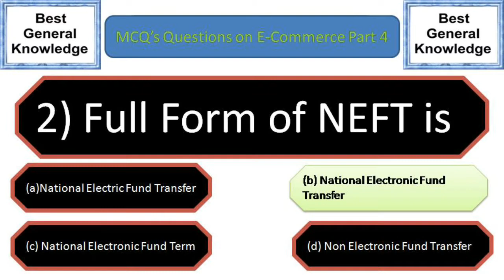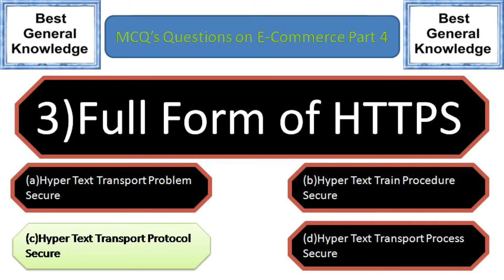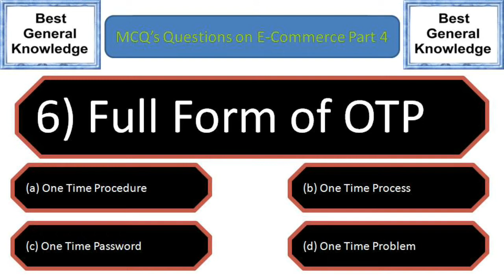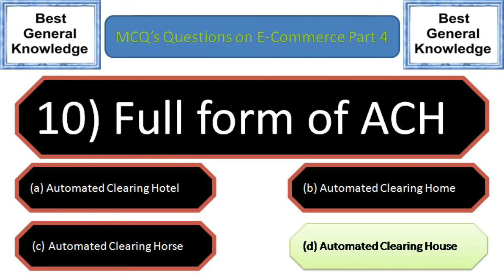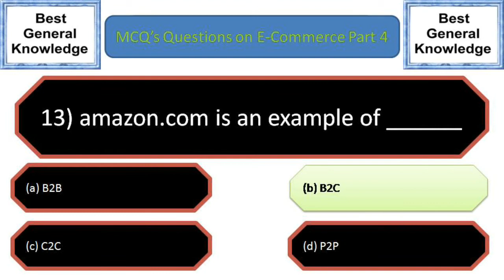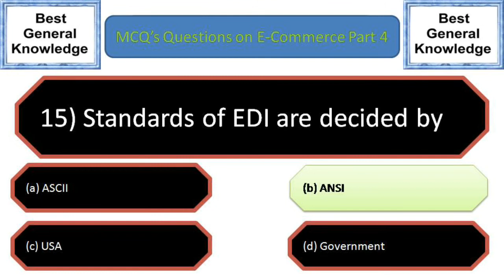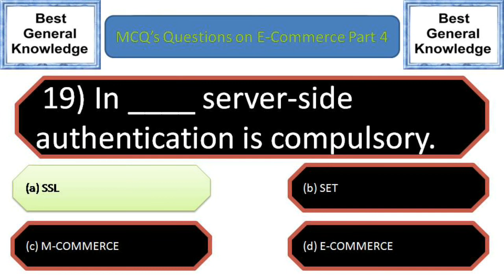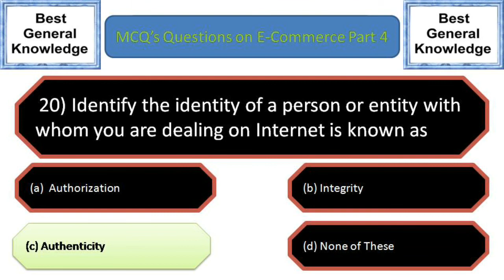MCQ Question on ECommerce Part 4 | Multiple choice Question on ecommerce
Welcome to the Channel Best General Knowledge

In this Video you will get the top 20 most important MCQ's questions on
E-Commerce
It includes the Multiple Choice Questions on E-Commerce